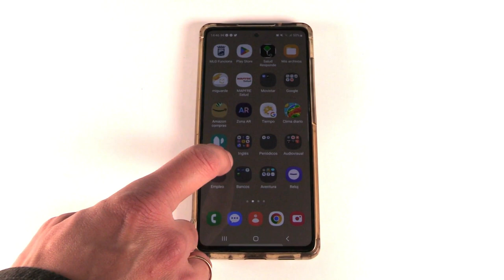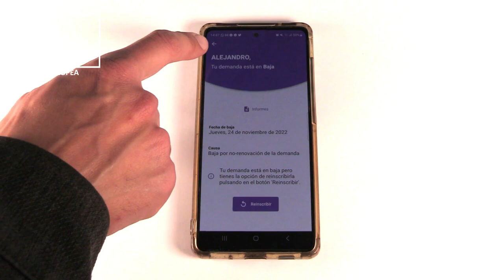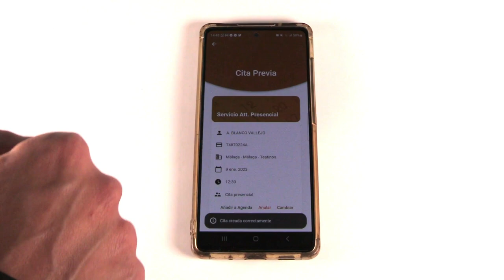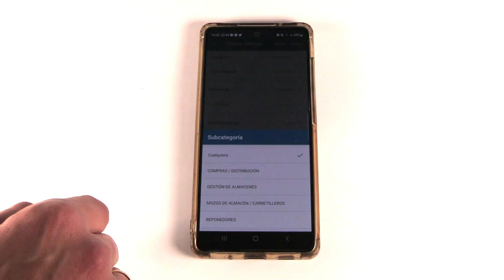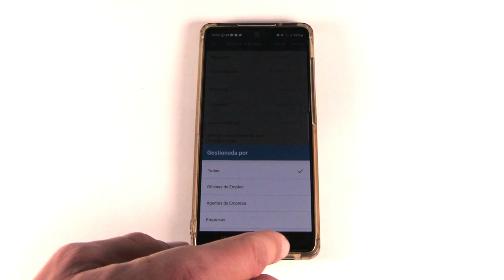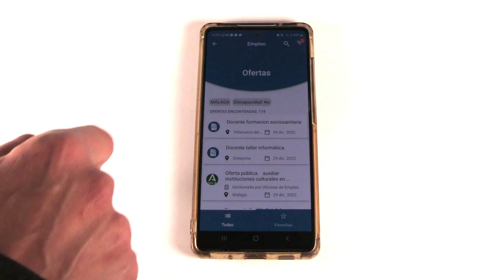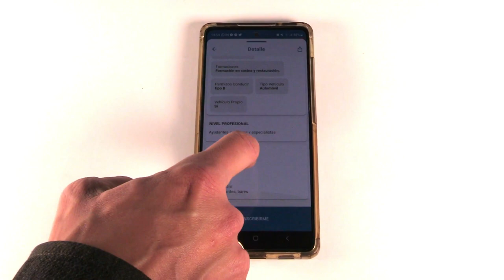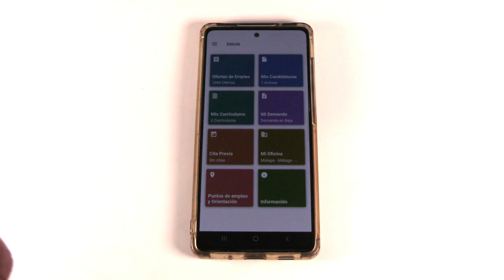Cómo usar la app del SAE para buscar empleo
Iniciativa enmarcada en la Estrategia Regional Andaluza de Cohesión e Inclusión Social; cofinanciada por la Consejería de Inclusión Social, Juventud, Familias e Igualdad de la Junta de Andalucía y el Fondo Social Europeo.